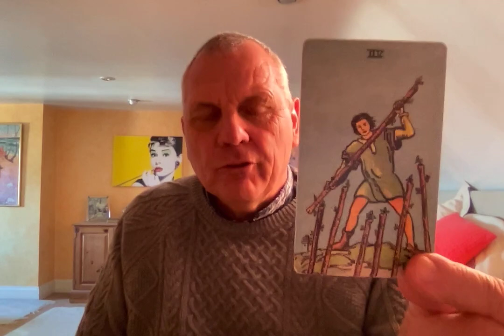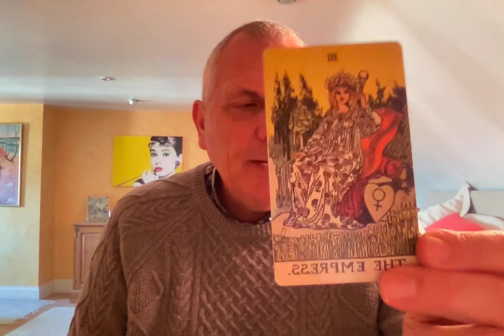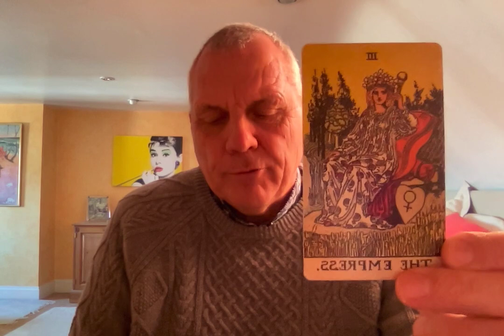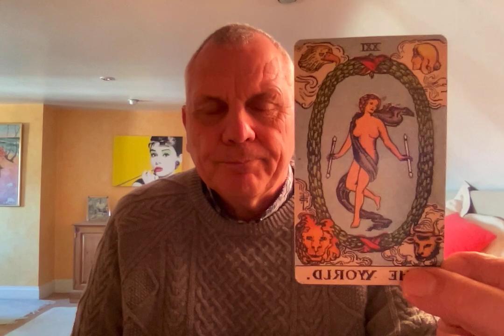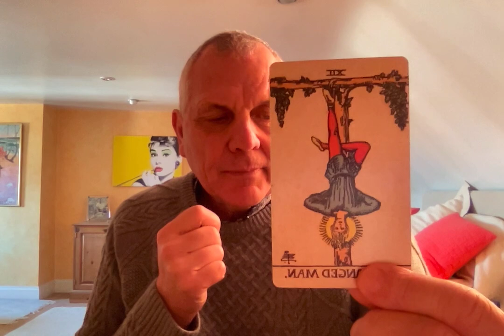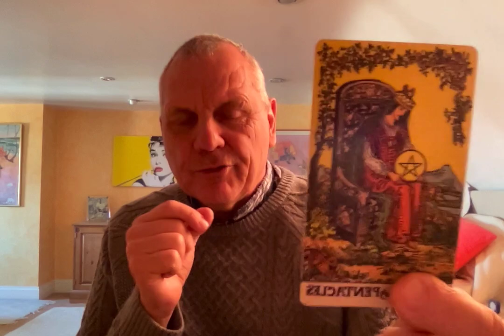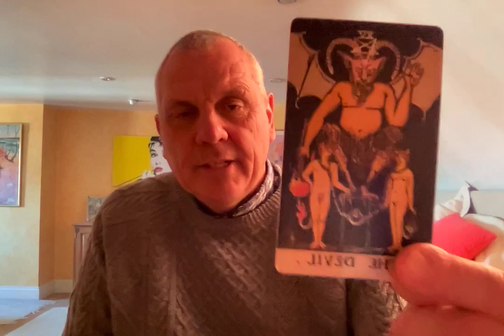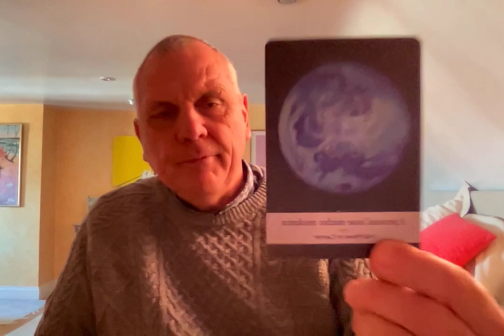LEO MARCH 2021 A STUCK SITUATION CONCLUDES